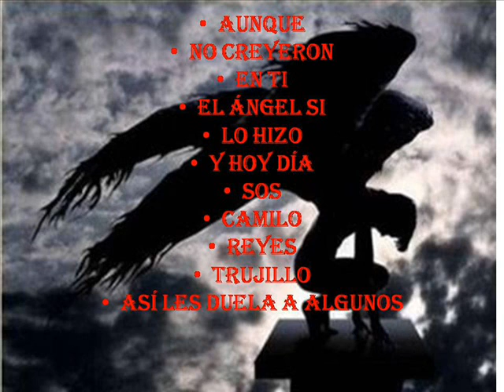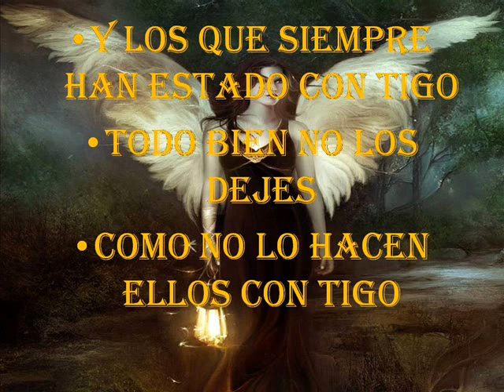DARIO ECHANDIA CAMILO REYES.wmv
EL YEYO REYES EL BACAN MIRA ESTO Y SIENTETE ORGULLOSOD E QUIEN ERES CAMILO REYES TRUJILLO EL YEYO REYES
SOBREVIVE ESTA ES MI DESPEDIDA